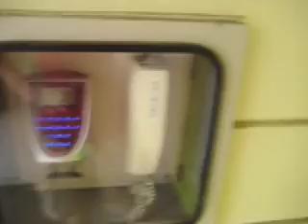話そう！ Episode 5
Intro: Abandoned by Kamelot (It's a fitting song, in my opinion.  So far the Japanese' choice of music in public places has pleased me greatly)

Sorry for Taking a while with this video.  The thing I must convey is how Tsukuba University never ceases to amaze me with its sheer incompetence; an example of which has been a distinctive lack of internet access for me since I arrived here.

For more pictures of my cell and how it compares to the International Student Dorms where I should've been placed, check my photobucket at:

Also, for a video of some poor saps from two years ago in my very own dorm (same floor) check here:

The only difference is that between then and now they apparently fired the Janitor since nothing looks to have been cleaned in a good year at least.

P.S. Today's word is "Hirasuna", which literally means, "Flat sands" The alternate English translation is "the grand slum," a term used by the students here, Japanese and non-Japanese alike. The other popular joke is that the dorms were built as part of a POW camp that never panned out because the people all died before getting there, the lucky saps...